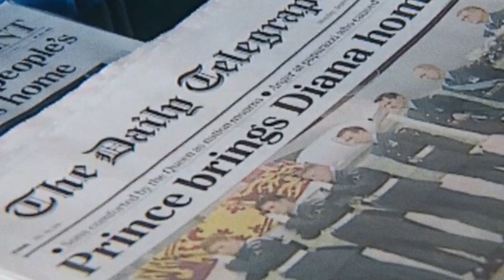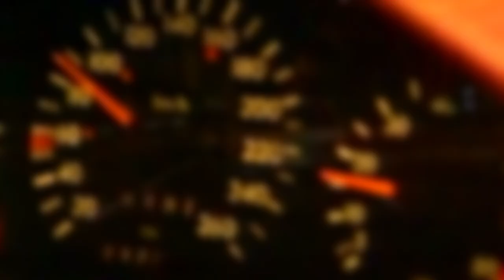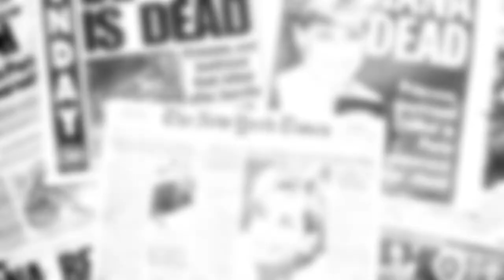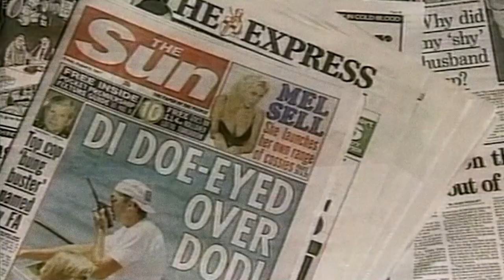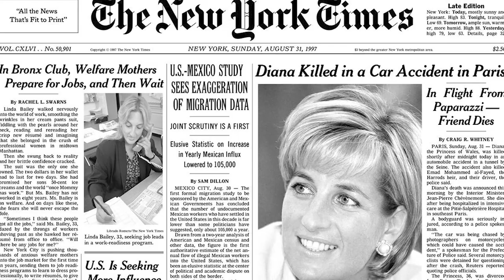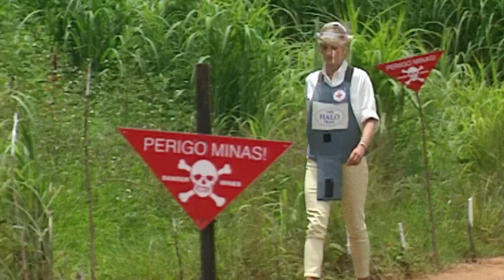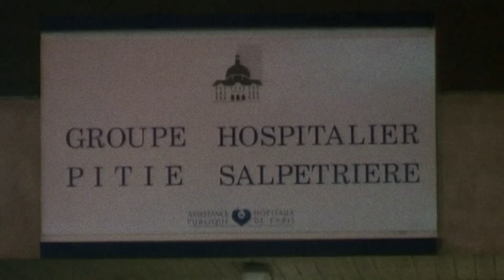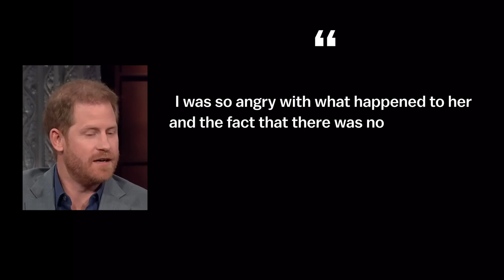Diana's Death: Who Killed Princess Of Wales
Briefly about the main events from the life of a celebrities

Princess Diana has had many roles in her short life. Princess Diana was a style icon, a fighter for justice, a philanthropist, the wife of the heir to the British throne, and the mother of two children. But one of the roles stood out more brightly than the others. Princess Diana was the People's Princess. The news of the death of Princess Diana shocked the whole world. How did Princess Diana die? Could the royal members have ordered Diana's death? Could Princess Diana have been saved? In our video today we will talk about the tragic death of Princess Diana, aka Diana Spencer, aka Lady Dee, aka Princess of Wales. This is Biographer Express! Get comfortable and watch a video about the last days of Princess Diana's life.

Princess Diana, Diana Spencer, Cause Of Death, biographer express

00:00 - Intro
00:50 - How did it happen?
07:44 - Murder by her own family?
09:38 - Conspiracy and premeditated murder
16:45 - Professional murder by secret service
21:20 - Maybe it was a fake murder?